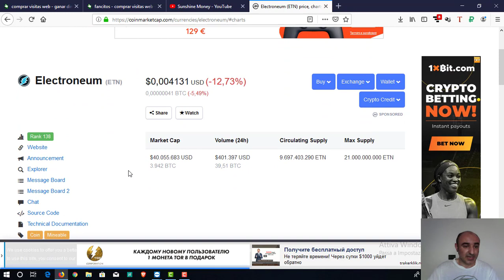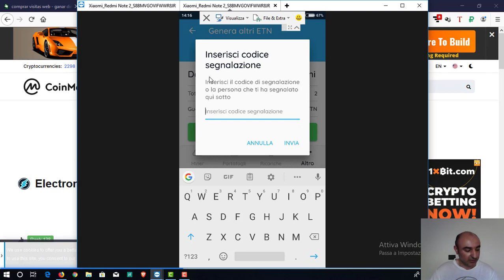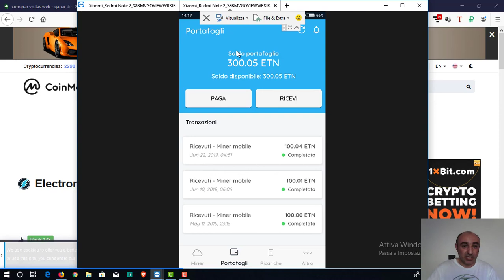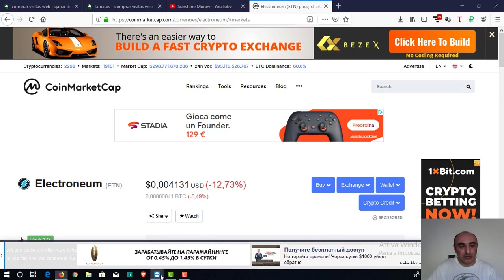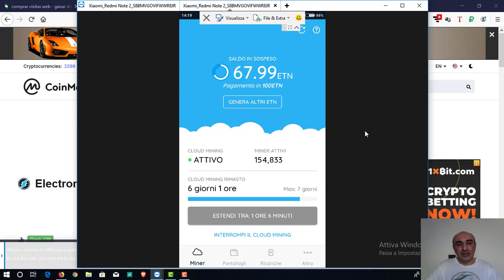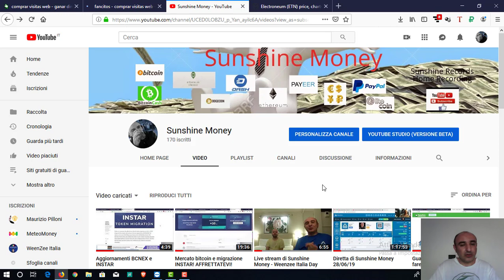Guadagnare senza fare assolutamente nulla con Electroneum!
Electroneum è un'app, disponibile sia per android che per ios, che dà la possibilità di guadagnare, senza fare assolutamente nulla in modo gratuito, l'omonima criptovaluta che potremo decidere di conservare o scambiare in denare o con un'altra cripto di nostro gradimento.

bitcoin: 3DExmBpANuoZhLCMMzDAYqxeu4Y7TH7pov
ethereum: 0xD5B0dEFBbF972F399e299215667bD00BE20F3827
dogecoin: DPzdXE5DKb1Ww8uT9j6XAyFEvykkc7o7Ls